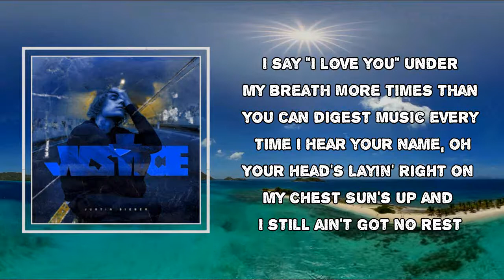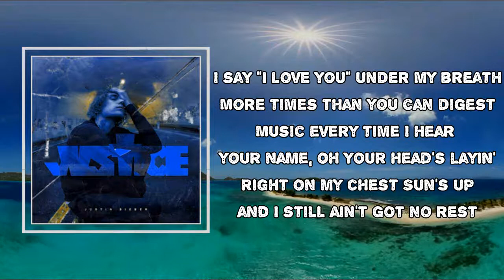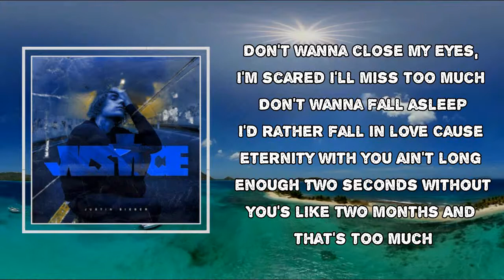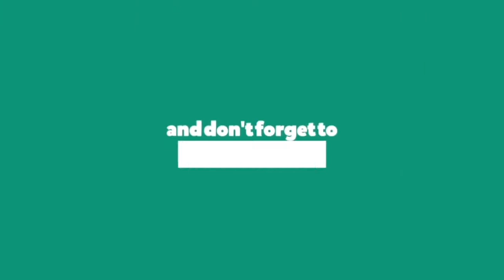Justin Bieber - 2 Much (Lyrics)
Album: Justice

[Justin Bieber:]
Maybe I stare too much
Maybe not long enough
Funny how I forget to blink
But when you let down your hair
Dancin' like no one's there
I know I'm where I'm s'posed to be
I say I love you under my breath
More times than you can digest
It's music every time I hear your name
Your head's layin' right on my chest
Sun's up and I still ain't got no rest

I'm scared I'll miss too much
Don't wanna fall asleep
I'd rather fall in love
When I can't feel you I feel out of touch
Two seconds without you's like two months
Don't wanna close my eyes
'Cause eternity with you ain't long enough
And that's too much

I love the way you love your mom
And take on all your friends problems
And still somehow stop the world for us
I still relive the second
I met my biggest blessing
Prayed for you look what God has done

Say I love you under my breath
More times than you could digest
Music every time I hear your name
Your head's laying right on my chest